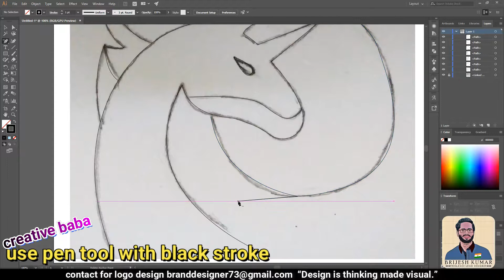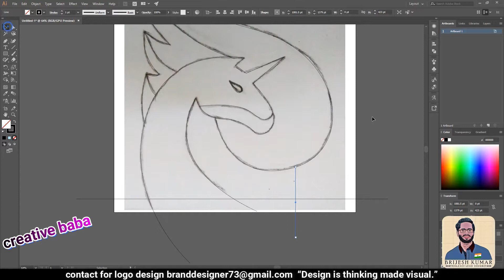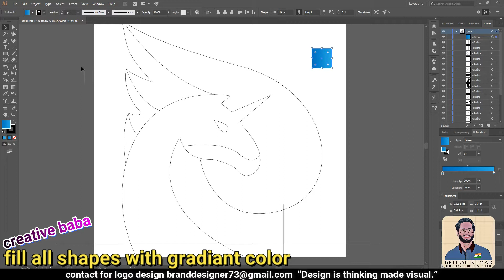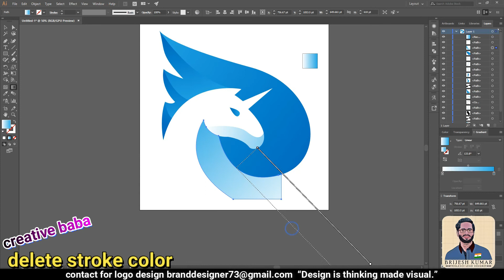Simple professional Logo Design in adobe Illustrator cc || Illustrator Tutorial 15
credit: creative baba